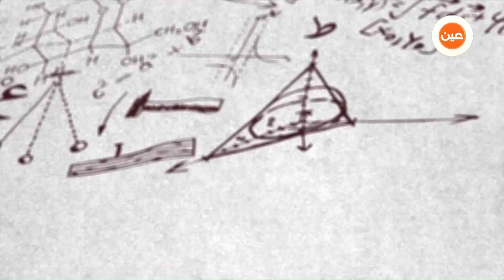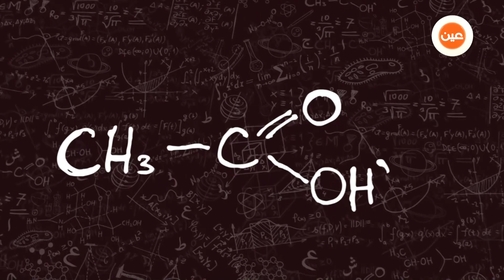اشرحها | فقرة كوميدية